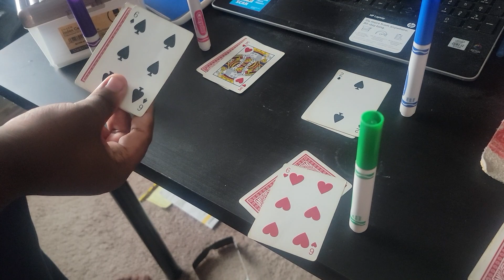Blackjack tag team match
Pink and Purple vs Blue and Green